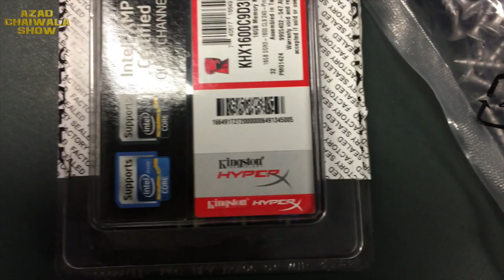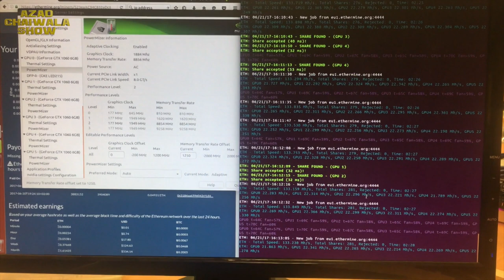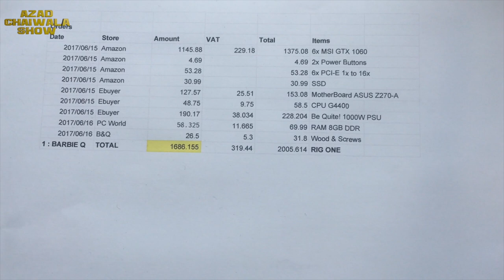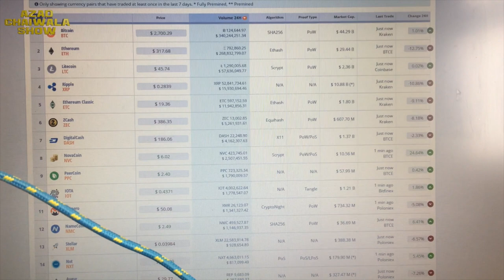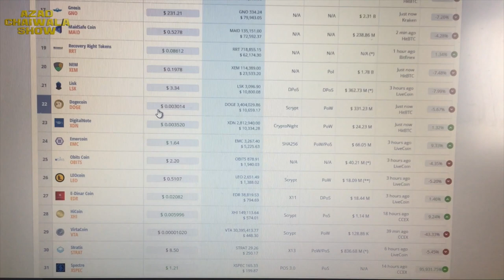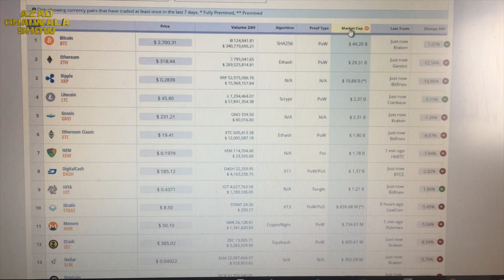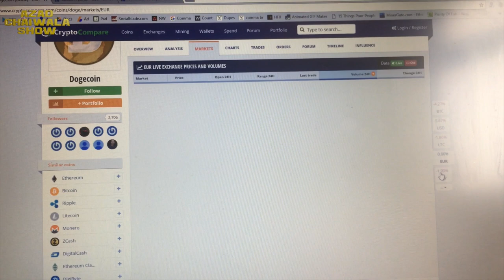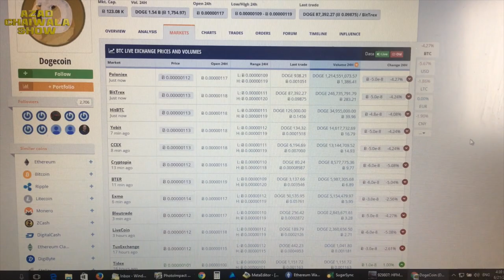$28 Per Day - How To Mine BitCoin | Mera Apna Mining Business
Watch me build my first Coin Mining Machine - See how it works and how much it costs.  FOLLOW: Azad Chaiwala | Motivator Of Pakistani Millionaires

# PR Team: PR.Chaiwala.com
# I'm Hiring: Jobs.Chaiwala.com
# Get Interviewed: Guest.Chaiwala.com

★ My Domains for Sale:
# Portfolio: Salaam.com